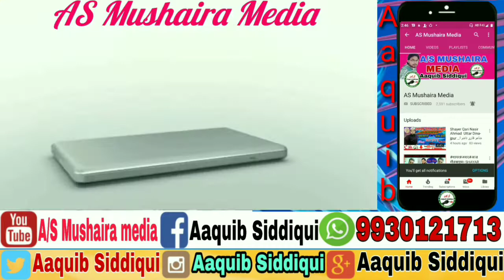Maulana Ajmal Sahab Qasmi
JALSA DASTAR BANDI GOWANDI MUMBAI.

Uploaded by As Mushaira Media

Aaquib Siddiqui Narauchh.